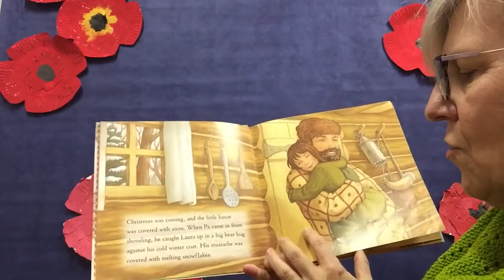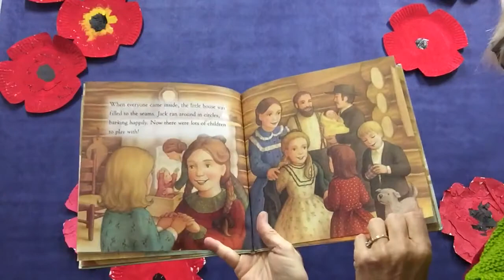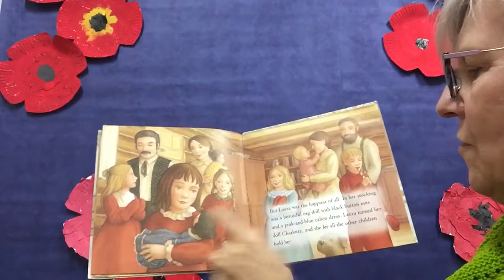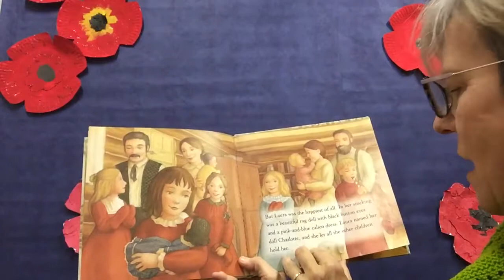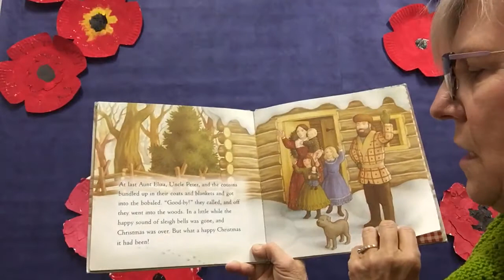Christmas in the Big Woods by Laura Ingalls Wilder